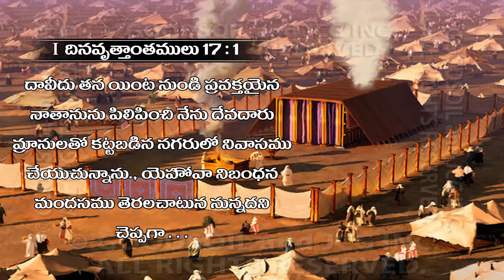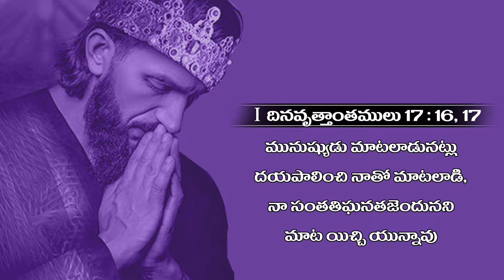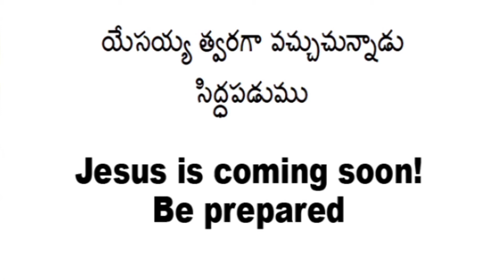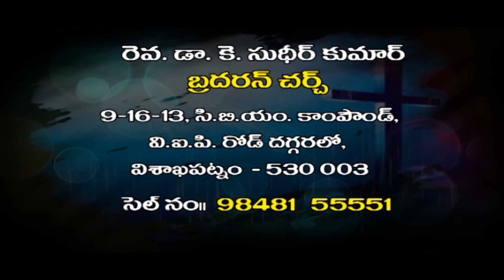THE NATURE OF CHRIST (PART-3)|| యెసు యొక్క గుణగణాలు (PART-3)|| Pastor Sudhir Kumar || YESAYYA SWARAM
THE NATURE OF CHRIST (PART-3)
యెసు యొక్క గుణగణాలు (PART-3)

Watch "YESAYYA SWARAM" every Friday on Aradhana Channel at 10:00 pm.